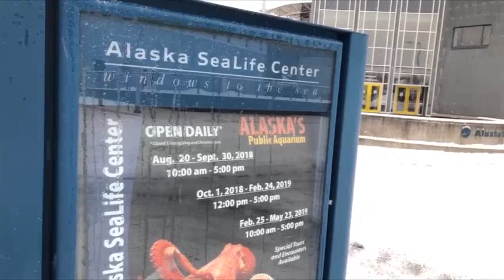Seward Trip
First we got a ticket to start with before We went for Hiking  to the one of the Glacier but trail was closed due to the bad weather condition, so many things went wrong but we managed to do some other cool stuff.so we decided to check out Sealife Center also we grill some burgers on the side of the beach. Sealife center in located in Seward check it out if you visit Alaska.

music

Title: Chill Day
Artist: LAKEY INSPIRED
Genre: Hip Hop & Rap
Mood: Calm